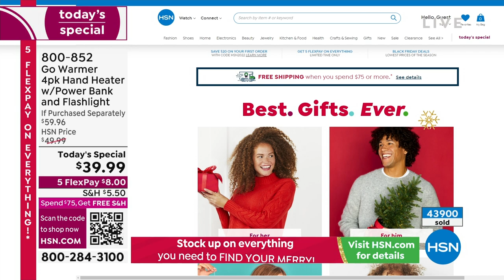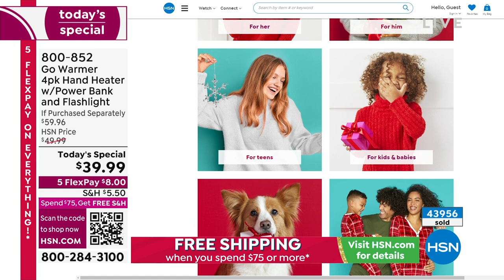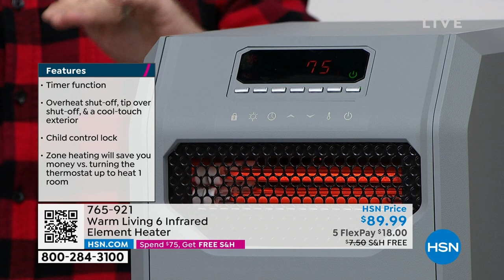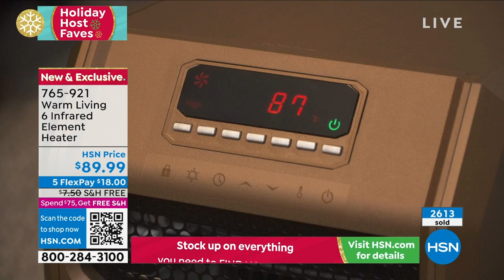HSN | Holiday Gift Faves with Debbie D 10.22.2022 - 07 PM